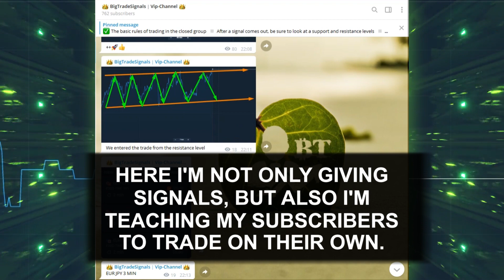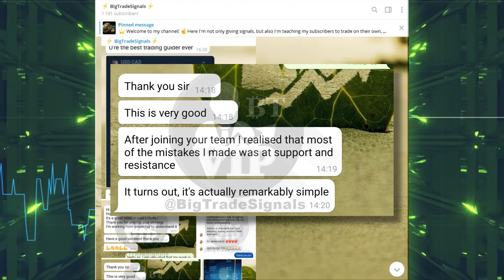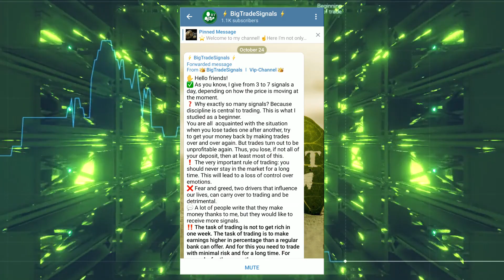OLYMP TRADE | HOW TO EARN ONLINE $50- $150 PER DAY WITHOUT RISKS! BINARY OPTIONS | BIGTRADE SIGNALS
➤ Registration on the Olymp Trade platform + BIG DEPOSIT BONUS
قناة My Telegram مع إشارات مجانية